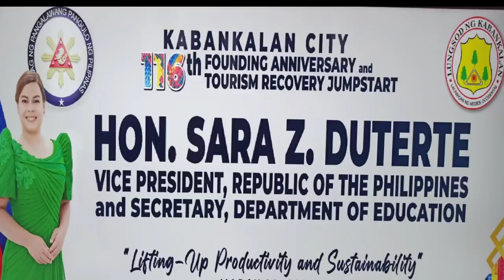Vp inday Sara Duterte in Kabankalan city Negros Occidental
Vice President inday Sara Duterte in Kabankalan city Negros  Occidental Philippines